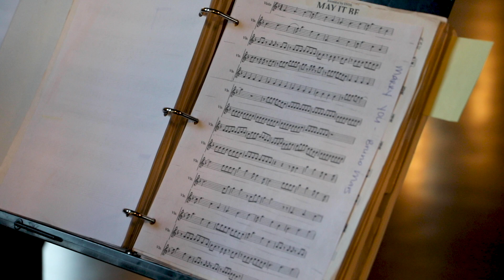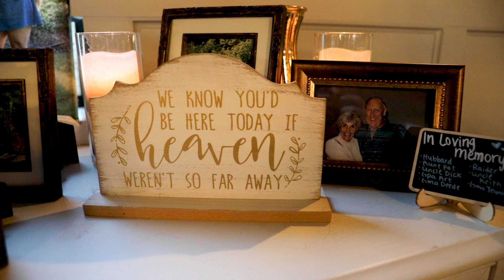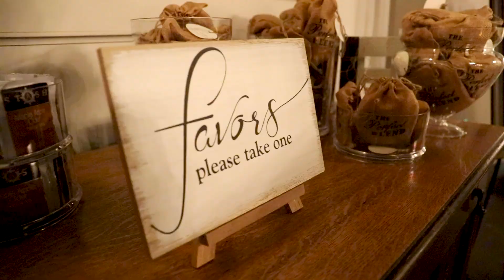Jason + Brittany | Chandler Gardens Wedding Film